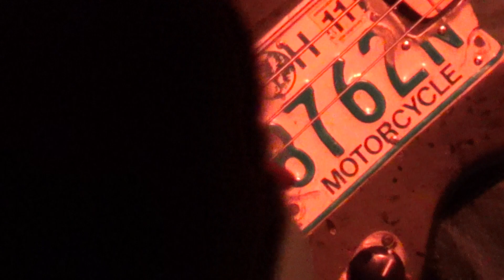SCISSORFIGHT / Portland, ME / 5.4.19 / Geno’s Rock Club